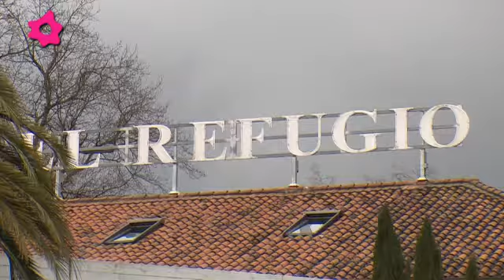El Refugio: Unas magníficas instalaciones y exquisita gastronomía 01.mp4